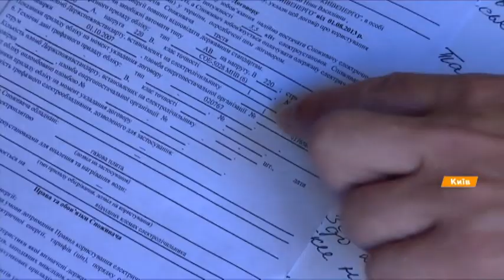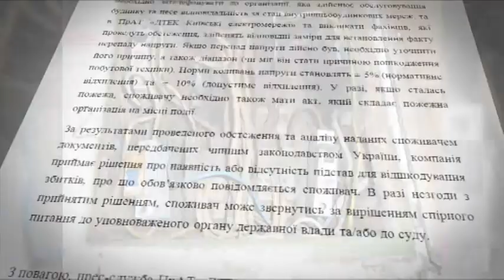Перепады напряжения: как получить компенсацию за уничтоженную технику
Остаться без бытовой техники, или даже без собственного жилья. А все из-за некачественных электросетей. Скачки напряжения и короткое замыкание проводов - в результате имеем в лучшем варианте уничтоженную бытовую технику, в худшем уничтожен дом, и такие случаи не единичны. Люди жалуются, за потребленную электроэнергию они платят исправно, зато за качество предоставляемых услуг компания отвечать не спешит, и покрывать убытки людям тоже.